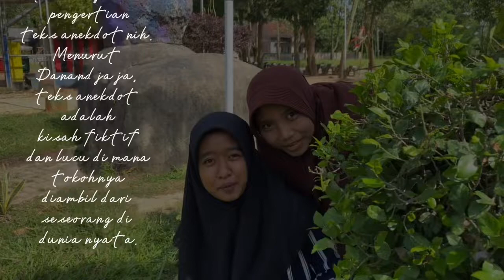VIDEO ANEKDOT “Jangan Membuang Sampah Sembarangan” KELAS 9A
Halo semuanya jadi ini merupakan tugas video kelas 9A. Mata pelajaran Bahasa Indonesia Materi video anekdot guru pengampu Bu Siti Indrayatun. Nah Disini kami memilih tema “Jangan Membuang Sampah Sembarangan” semoga dari video ini dapat bermanfaat untuk kita semua.

Pemeran

• DAYINTA WISNU SIWI
• ADELYA FITRI
• RAHEL PUTRI PERTIWI
• DEVI WULANDARI